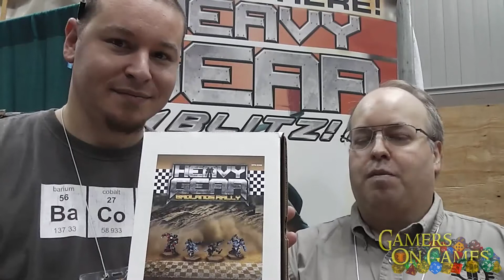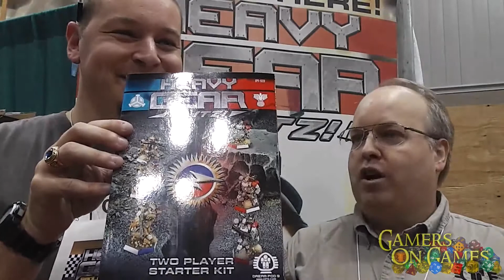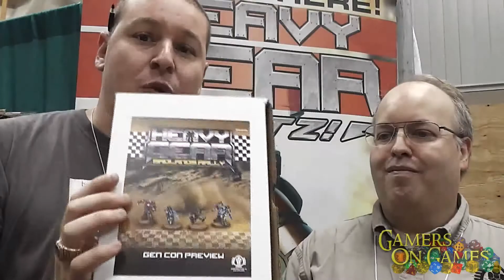Episode 57: Interview with Robert Dubois of Dream Pod 9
Gamers on Games interviews Robert Dubois of Dream Pod 9.  We talk about Dream Pod 9, Heavy Gear Blitz, Heavy Gear Arena, and Heavy Gear Badlands Rally.